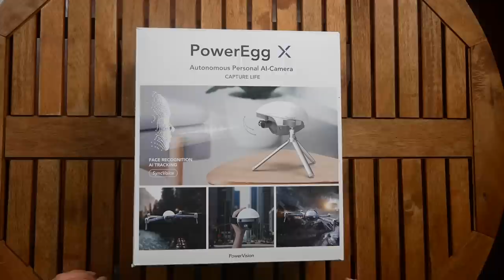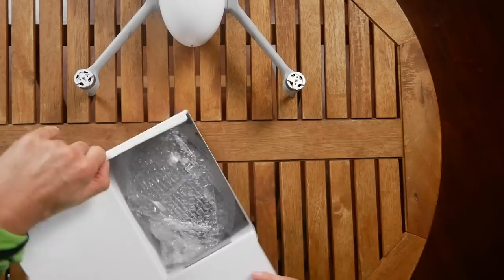Rywale DJI: PowerEgg X Wizard Recenzja - # 1 - Modułowy Wodoodporny Dron [Unboxing & Setup ]